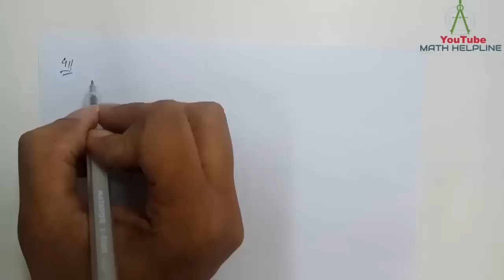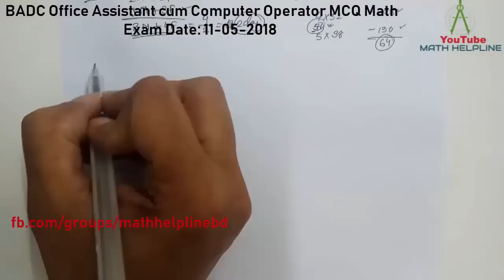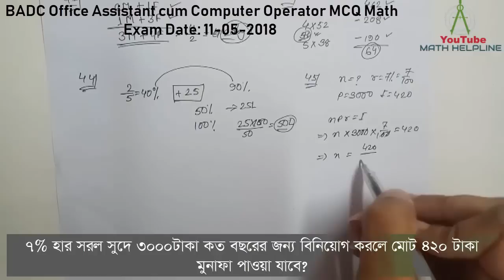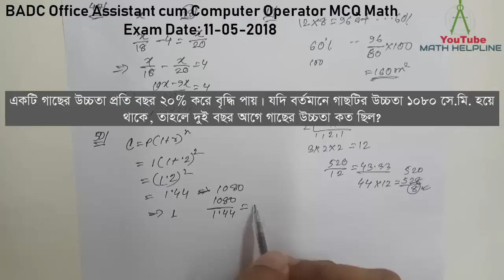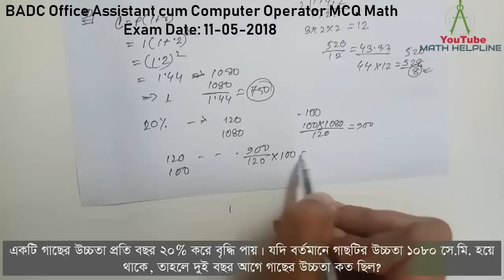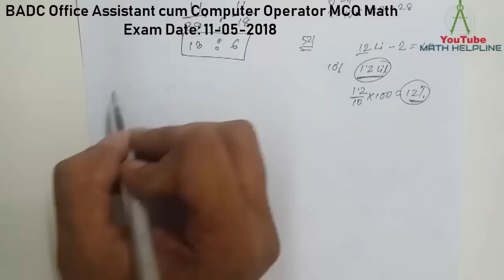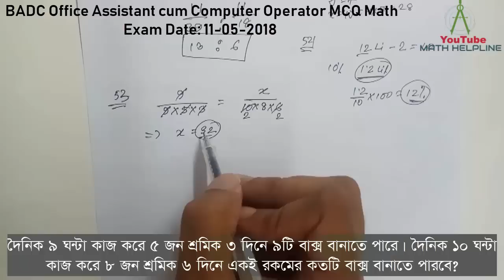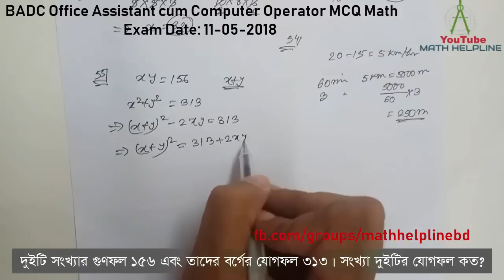BADC Office Assistant cum Computer Operator MCQ Math Exam Date: 11-05-2018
mathhelpline mathhelpline BADC Office Assistant cum Computer Operator MCQ Math
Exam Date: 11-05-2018